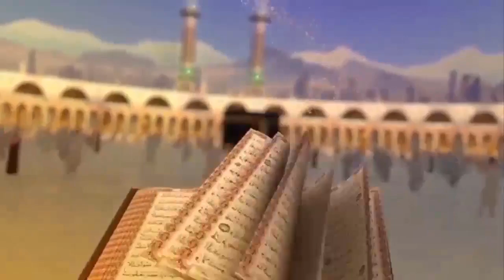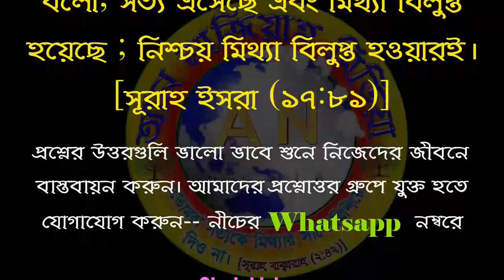মহিলাদের হাতে মেহেদী ব্যবহার করা কি সুন্নাত ? মুহাম্মাদ মুনির আল মাদানী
মুহাম্মাদ মুনির আল মাদানী